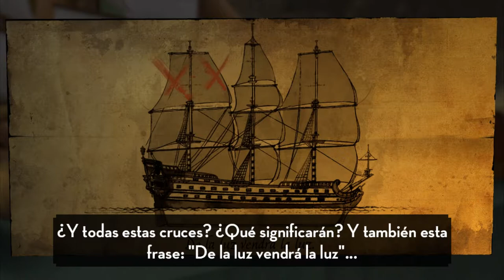Tenemos la ubicación del TESORO!!! - Tintin y el Secreto del Unicornio Ep7 - TURBO FOZTON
▶️ Sólo nos bastó miles de kilómetros recorridos, cientos de villanos disparando hacia nosotros y una docena de alucinaciones para saber dónde está enterrado el Tesoro de Francisco de Hadoque.

►Muchas gracias!